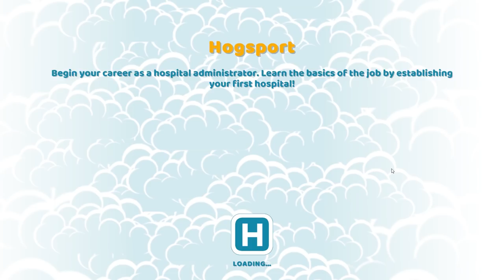Two Point Hospital - Part 1 Gameplay Walkthrough Let's Play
Bringing back all the memories of the tycoon games of yesteryear with this brand new title.